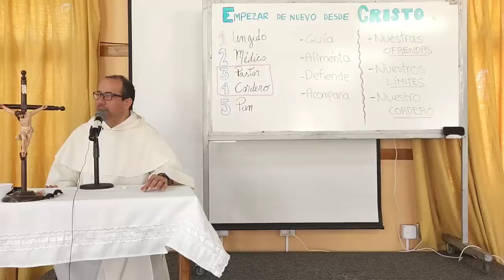Empezar de nuevo desde Cristo, 4 de 5: Los verbos del BUEN PASTOR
[Retiro para laicos comprometidos, en la Arquidiócesis de Santiago de Chile - Enlace para las cinco conferencias

* Cuatro son los verbos propios del Buen Pastor, cuando apacienta su rebaño: guía, defiende, alimenta y acompaña. ¡Y así es Cristo con nosotros!